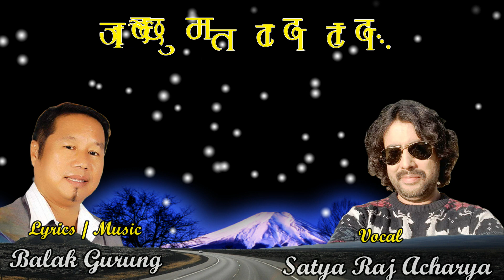" Jadai Chhu Ma Ta " ( Lyrical Video 2020 ) Lyrics /Music : Balak Gurung Vocal : Satya Raj Acharya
Song : Jadai Chhu  Ma Ta
Lyrics / Music : Balak Gurung
Vocal : Satya Raj Acharya
Arrange : Amos Tamang